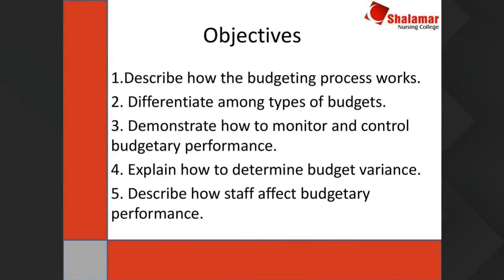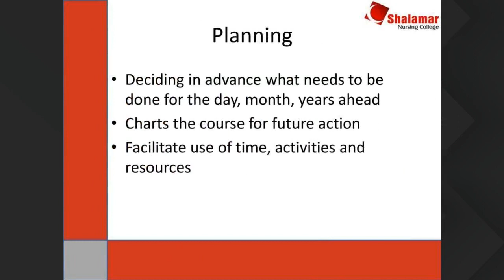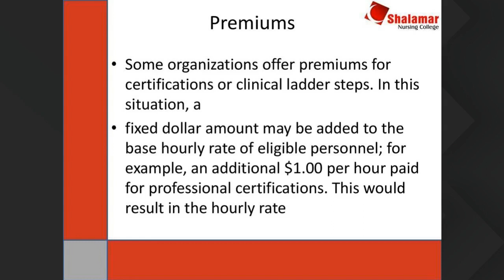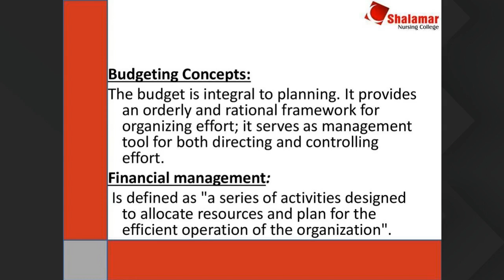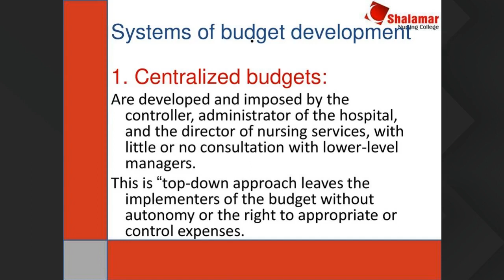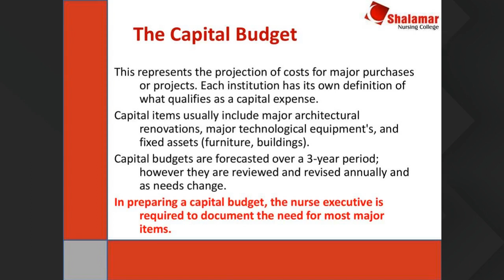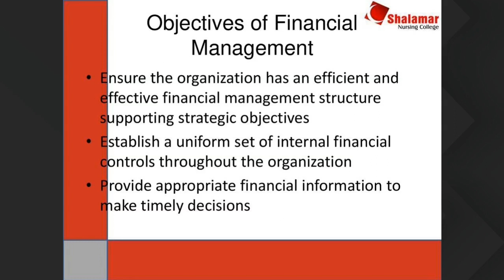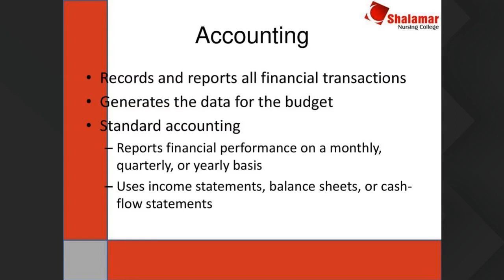BSN 4th Year 14th Jan 12pm